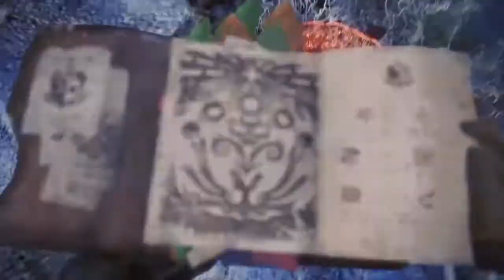Killing an Innocent Puffball